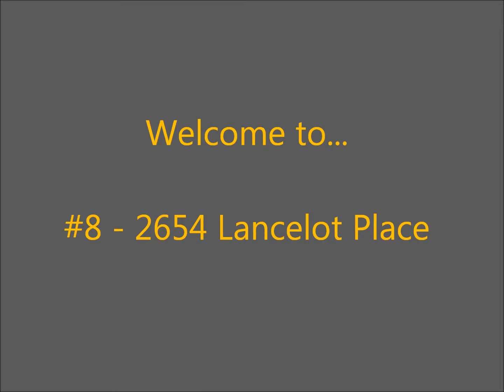#8 - 2654 Lacelot Place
Best value for a waterfront townhome! Terrific location, south facing and so serene. Very popular and spacious floor plan, main floor living with 2 bedrooms and a conservatory up. Features include gleaming cedar vaulted ceilings, new carpet and paint, huge double garage and sun room off the master bedroom. You'll love the outstanding and expansive waterfront patio, fir tree lined beach and an abundance of wildlife all day long. Don't delay!